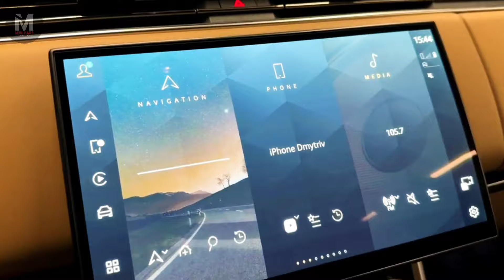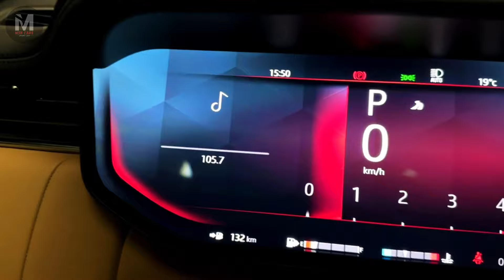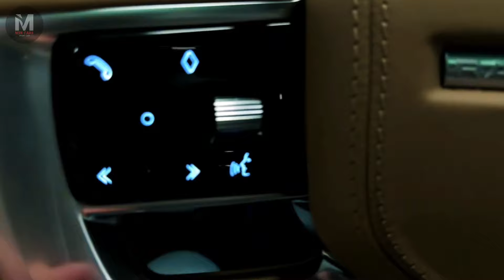Range Rover SV 2024 Big SUV Ultra Luxurious Exterior And Interior In Depth Details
Under the hood is a 626-hp twin-turbocharged 4.4-liter V-8 with 553 pound-feet of torque mated to an eight-speed automatic transmission.  The Range Rover Sport SV is all-wheel drive, and Land Rover says its jump to 60 mph takes just 3.6 seconds.  After driving it on a track in Portugal, believe it.  Depending on driving mode, the SV can sit almost an inch lower than other Range Rover Sports as part of the new 6D Dynamic suspension system.  Instead of conventional anti-roll bars, the SV uses hydraulic dampers and airbag suspension to reduce body roll.  To handle life left and right, the SV has all-wheel steering and brake-based torque vectoring.  With a top speed of 180 mph, the Range Rover SV promises performance that is likely limited by the common sense of the person driving it, not by the limitations of its Michelin Pilot Sport 4 all-season tires. @M3NCAR